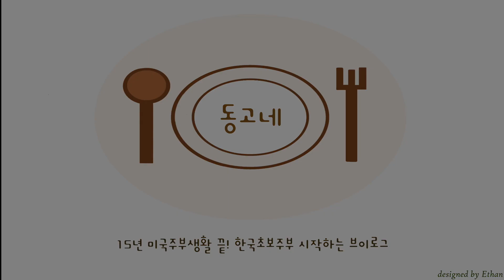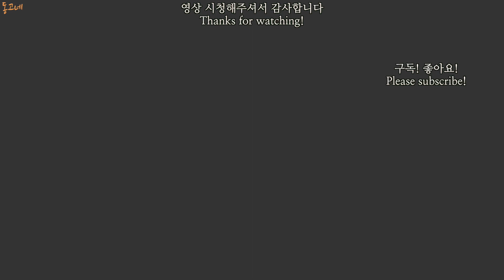ENG] 한국에서 한식상차림 | 테이블세팅 | 빌레로이앤보흐 한식상차림 | 닭볶음탕 | 콩나물순두부 | Villeroy&Boch | 미국주부끝 한국초보주부 시작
미국에서 주부로 15년 살다가
한국으로 돌아온 한국초보주부가된,

주로 집에서 하는 일들을 카메라에 담아보고
편집해서 영상올리는
주부일상, 집밥 브이로그 입니다.

이번영상은
닭볶음탕과 콩나물순두부국 만들어
빌레로이앤 보흐 그릇에 담아 차려본
한식 상차림입니다.

오랜만에 빌보그릇으로 한식상차림 하니깐
미국생활도 살짝 생각나고
유튜브 처음 시작할때도 생각나고 그러네요.
빌보그릇은 한국에 와서 그대로 사용해도
질리지도 않고 좋기만 하네요 ㅋ

항상 그렇듯
모든분들 건강도 조심하세요!

[ 닭볶음탕 ] Braise spicy chicken

치킨          Chicken               1000g
양파          Onion                   2 ea
감자          Potato                 4 ea
고구마      Sweet potato      1 ea
당근         Carrot                   1 ea
대파         Green onion         2 ea

- 양념 -

고춧가루        Redpepper powder    4Tbsp
간장               Soy sauce                   6Tbsp
조청               Grain syrup                 1Tbsp
참기름            Sesame oil                 1Tbsp
맛술                Cooking wine            2Tbsp
와인                Wine                           1Tbsp
다진마늘          Minced garlic           3Tbsp
다진생강          Minced ginger          1tsp
후추살짝

[ 콩나물순두부 ]   Soft tofu stew with bean sprouts

콩나물              Bean sprouts            한줌
순두부              Soft tofu                    1 pack
양파                 Onion                         1/2 ea
호박                 Zucchini                     1/2 ea
고추                 Green pepper            1 ea
대파                 Green onion               1 ea
참기름              Sesame oil                 1 tsp
아보카도오일   Avocado oil                 1 tsp
멸치육수          Anchovy stock            200ml
소금                 Salt                               1 tsp
참치액             Tuna extract                1 Tbsp
다진마늘         Minced garlic               1 Tbsp

한국에서도 한식상차림#테이블세팅#Tablesetting#온더테이블#onthetable